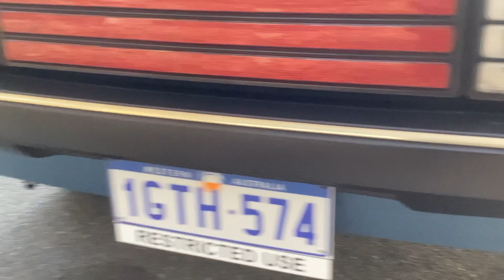Ford Laser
Absolutely beautiful, the rumble in Rocko this Saturday was epic.